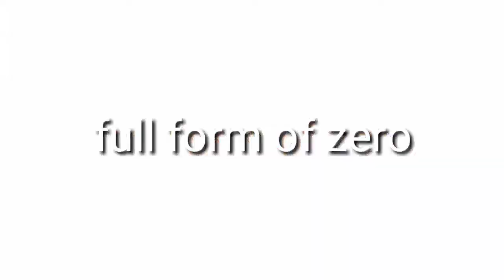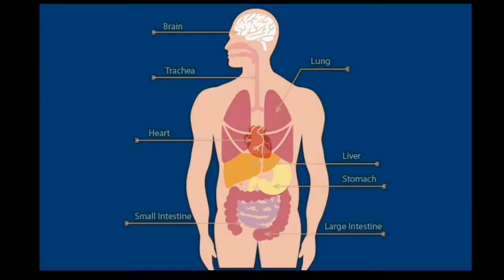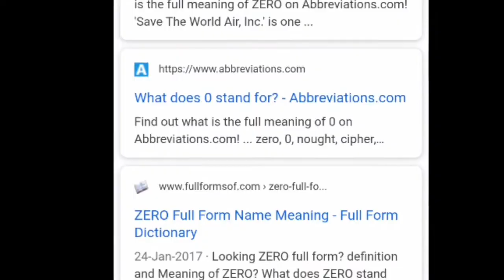Full form of zero | zero का पुरा मतलव किया है |15Fact ep03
About this video: is video mai maa aapko btane waala hoon 15 amazing facts jase k zero ka pura matlab to video ko pura dekhyiega
About this channel: to friends is channel mai aapko sicence, space, technology, world's fact, and aur bhi bohot sare vishyon k baare mai knowledgeable, interesting aur mazedaar videos milegi

1st Black hole vs white hole

2nd 15facts ep 01

3rd 15facts ep 02

4th why coincidence happen

5th library currency

6th jersey no. ICC

7th Anechoic chamber

8th Zombie apocalypse

9th The love tree

10th WTSP ban

11th Underwater colonization

12th chanderyaan 2 delay

Sorry for video and audio quality. Mai abhi mobile phone k mic se audio record krta hoon aur mobile se hi video edit krta hoon to abhi quality thodi kum hai pr is channel ko support kro mai apke lie jald hi quality improve krunga.